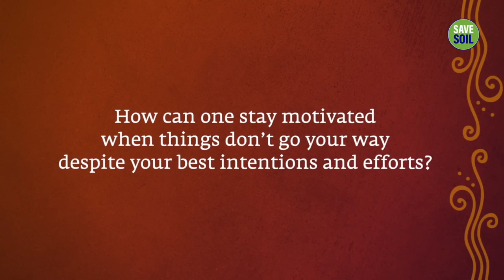How to Stay Motivated When Things Don’t Go Your Way?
Stay motivated with Sadhguru. !